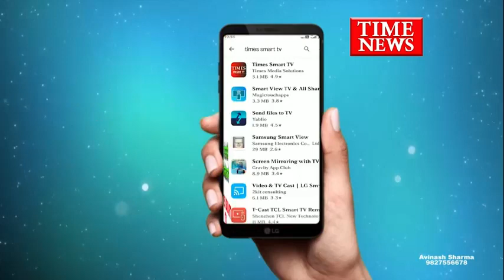गुरुजी संयुक्त मोर्चा द्वारा अपनी नियमितीकरण की मांगों को लेकर एक दिवसीय धरना प्रदर्शन